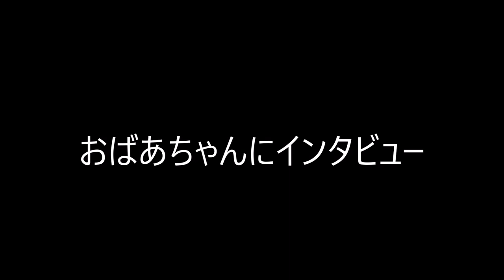デンマーク語を習いましょう第26「おばあちゃんにインタビュー」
このビデオシリーズにはデンマーク語を0から教えるつもり。

サポートしてくれる方は、このリンクをクリック！